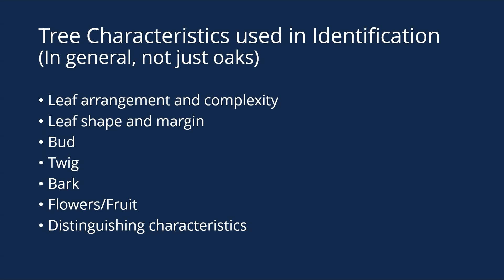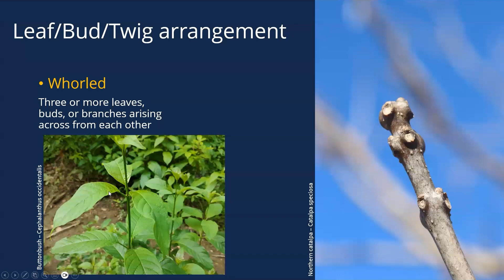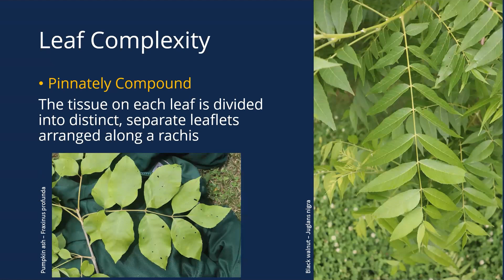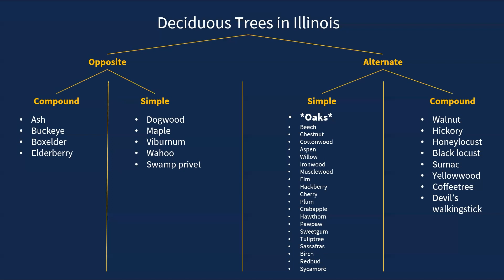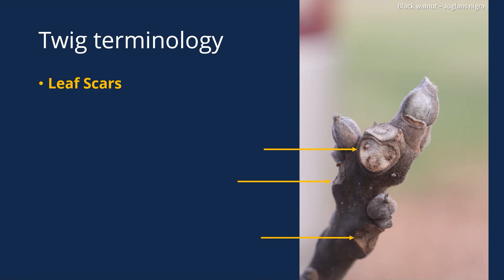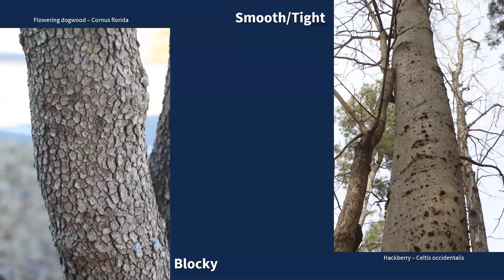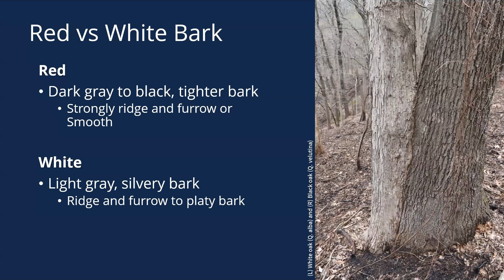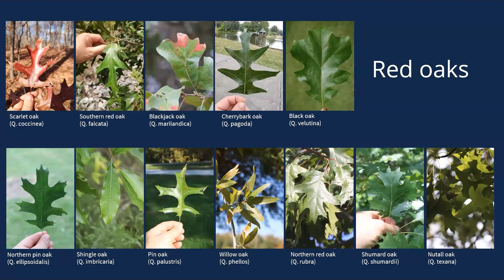Oaks of Illinois Workshop Part 2 - Tree Identification Basics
This video is part 2 of 4 of the Oaks of Illinois Virtual Workshop, presented by Chris Evans, Extension Forestry and Research Specialist with the University of Illinois.  Topics covered in Part 2 include tree identification tips, leaf arrangement, leaf complexity, and the characteristics used to identify oaks and distinguish red oaks from white oaks.